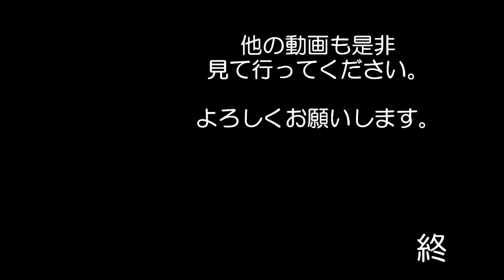チャンネル登録者さん 500人 超えました ありがとうございます Thank you. Over 500 subscribers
いや　ほんとに感謝です　もうちょっと　続けて行こうと思います